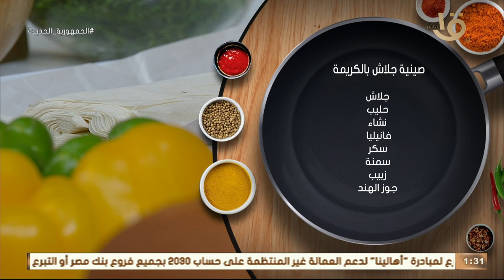أكلة أمي | أسهل وأسرع طريقة لعمل "صينية جُلّاش بالكريمة" 👌في البيت 👏 بمقادير من المدرسة المغازية 👨‍🍳